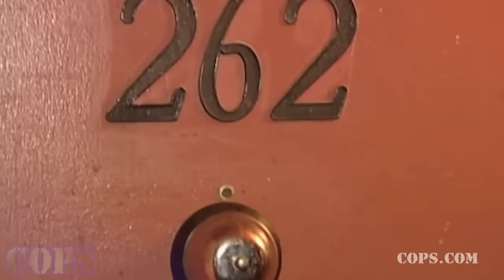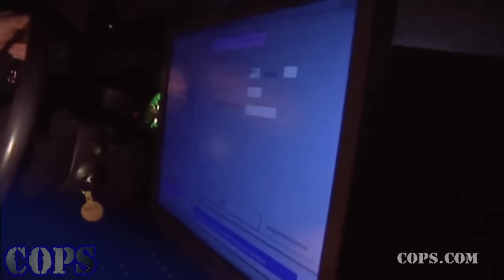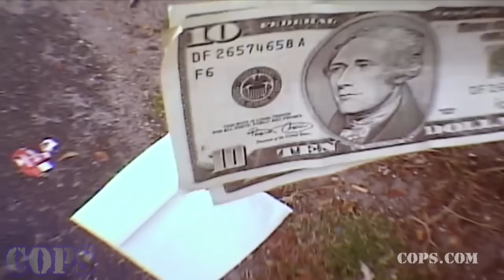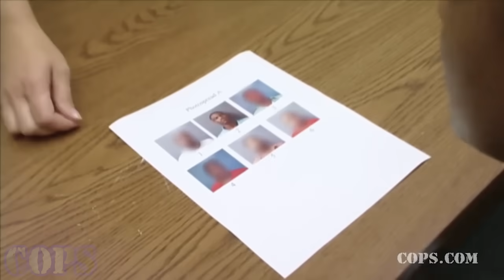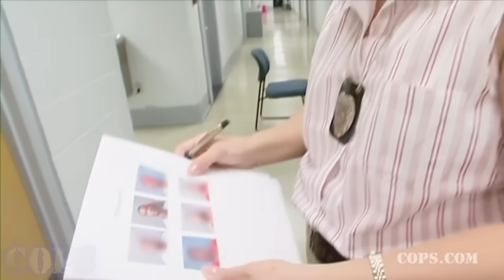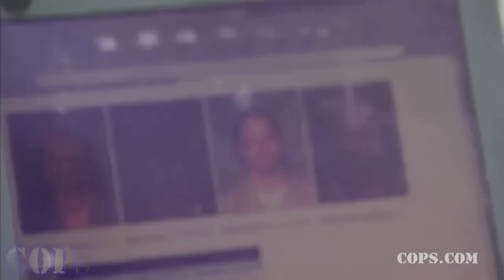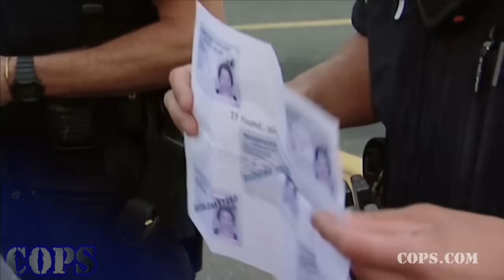COPS Season 29 Episodes 16 | Out of Sight, Out of Mind | COPS New Full Season | COPS TV